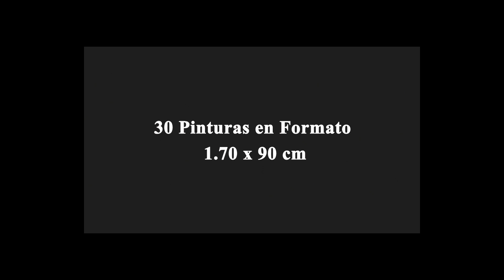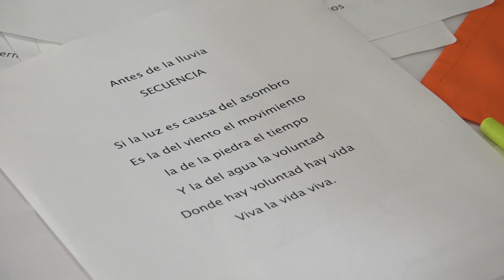Oriwanxiu Mana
ORIWANXIU - MANÁ —el agua la densidad transparente—
Es la Serie uno de las de las cinco partes de la Colección Viva La Vida Viva
30 Pinturas en Formato 1.70 x 90 cm, creadas por el artista Hernando Carrizosa
La realización video estuvo a cargo de Esteban Pinilla
Mayo 2024